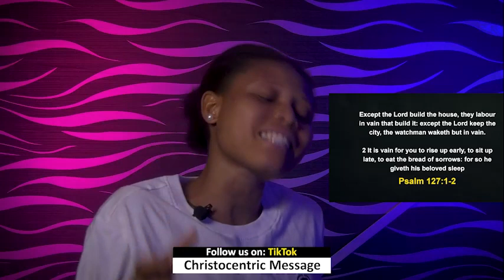THURSDAY MIDNIGHT BLESSINGS, 23RD FEBRUARY 2023 - Apostle Joshua Selman Good Word